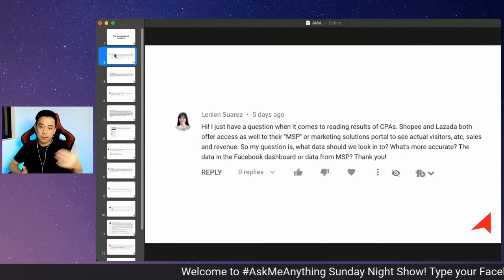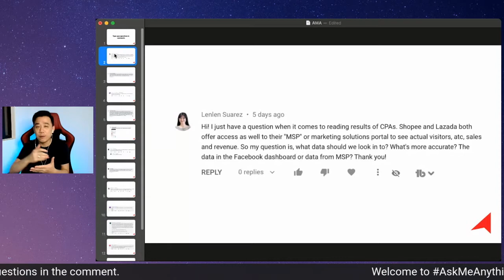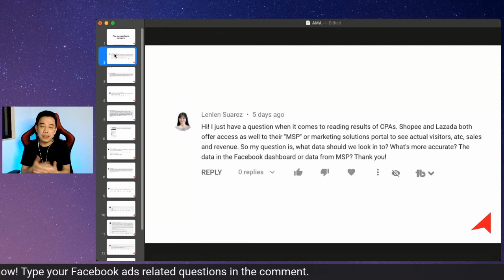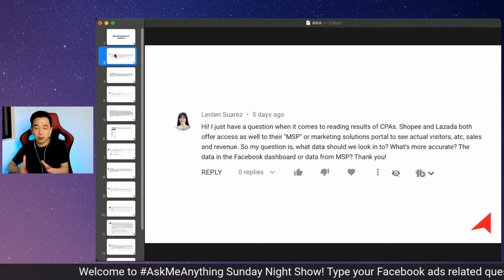CPAS FB Ads Campaign - Should I analyze Facebook Ads Metrics or Shopee Marketing Solutions Portal?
Should I use Facebook Ads Metrics or Shopee Marketing Solutions Portal to analyze the effectiveness of my Shopee CPAS Facebook ads campaign?

Learn from Facebook Preferred Agency Partner.

---WHO IS JASON GAN?---

Facebook Blueprint Certified Professional since 2017, Jason is one of the most respected Facebook Ads Strategist & Coach in the region. More about Jason